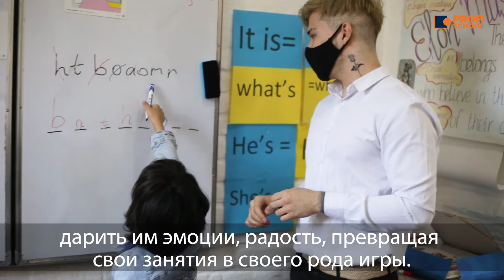Profi School ломает стереотипы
Are we ready to break our stereotypes? 🤨
Are we ready to judge teachers not by their appearance, but by their talent, creativity, charisma?
😎 Yes, we are ready.
🤩 And we are happy that Mr. Jacob is in Profi Team.
He is a charismatic and talented teacher.
🤗  Not only kids, but also parents love him as well.
         He changed children's attitude towards english
🔥 Now a lot of pupils dream about to be an English teacher. They are looking forward to his lessons.
✊ And we are proud of having such a young and professional teacher in our team.
Готовы ли мы отказаться от стереотипов? 🤨

Готовы ли мы судить о человеке, как об учителе по его таланту, по его креативности, по его харизме, а не внешнему виду?

😎 Да, мы готовы!!!

🤩  Мы рады, что у нас работает Джейкоб.

Это хaризматичный и талантливый учитель.

🤗 Его обожают дети, его любят родители.
Он поменял отношение детей к английскому языку.

🔥Теперь многие из них мечтают стать учителями английского. Его уроки ждут с нетерпением.

 ✊ И мы гордимся нашим молодым, но таким профессиональным учителем!

PROFI SCHOOL - WE TEACH BETTER❗️